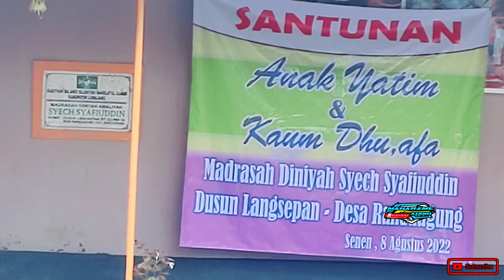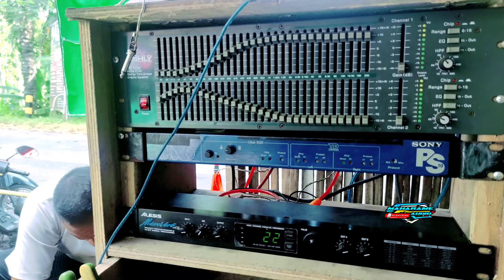Kupas Tuntas Speck Lengkap Gede atur Milik Bintang Songo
Kali Ini Saya Akan Membahas Lengkap Mengenai Sound Bintang Songo Walaupun Hanya Sebuah Sound Gede Atur Namun Untuk Komponen Yang Digunakan Serta Speck Nya Tidak Dapat Diragukan, Sudah Sering Menerima Job Hajatan

Semoga Hari-hari Kita Semua Menyenangkan Amin.
Bagi Kalian Yang Menonton Video Ini, Yang Belum Sholat Silahkan Sholat Dulu, Jangan Sampai Video Ini Melalaikan Tugas Apa Kita Hidup Didunia.

Dan Kali Ini Saya Hadir Untuk Menghibur Kalian Semua. Dengan Berbagi Video Terbaru Mengenai Sound System, Miniatur Dan Gedeatur

Saya Berharap Teman Semua Terhibur Dan Senang Dengan Videonya
Apabila Ada Yg Mau Direview Silahkan Hubungi Saya Di Komentar Gratis

Dengan Cara :
Like  Dan Komentar Video Saya
Selamat Menonton.